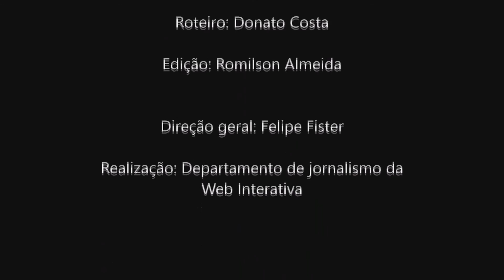Vereador Arnóbio Carneiro desfilia-se do PcdoB de Ponto Novo